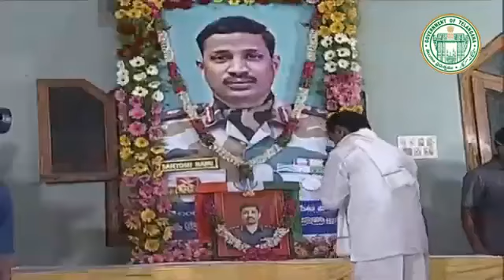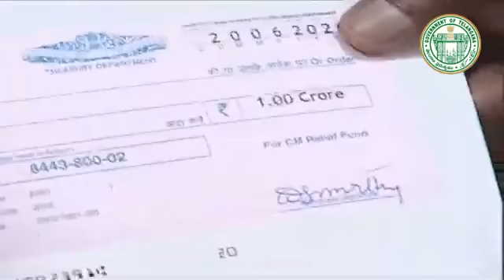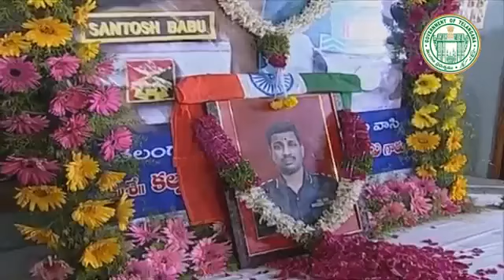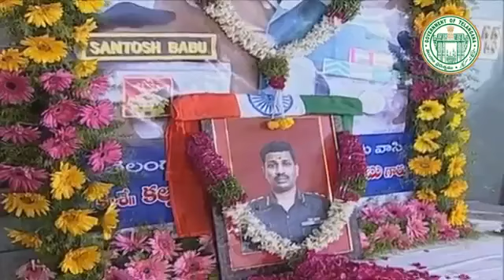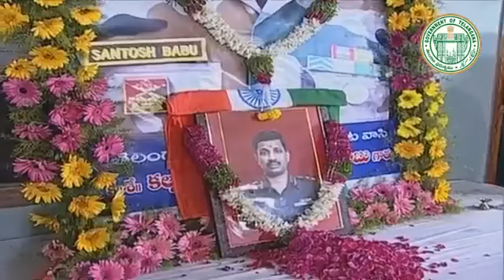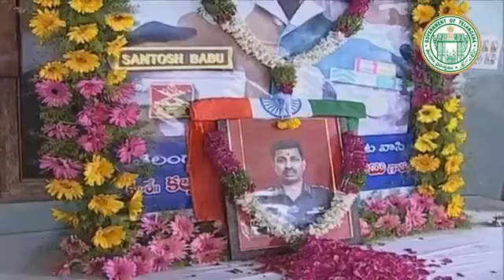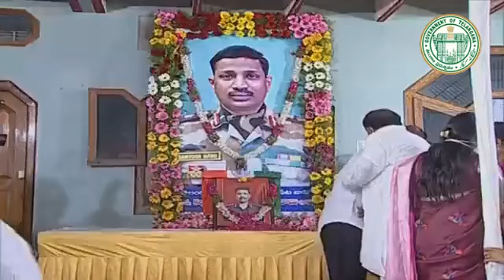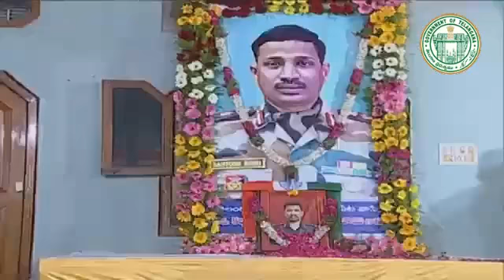CM Kcr To Visit Colonel Santhosh Babu Family